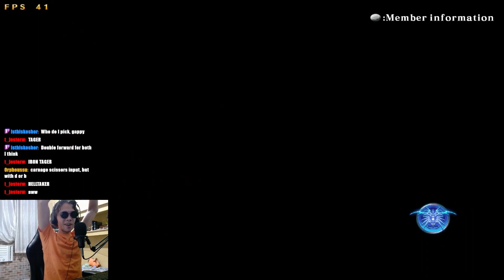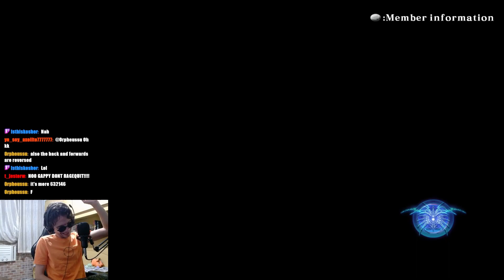Local Streamer loses Soul, retires from Blazblue Centralfiction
We're done, folks. This is now a minecraft/roblox channel. Pack it up. Also, thank you Kosher for the great content and for my hairline receding 2cm.